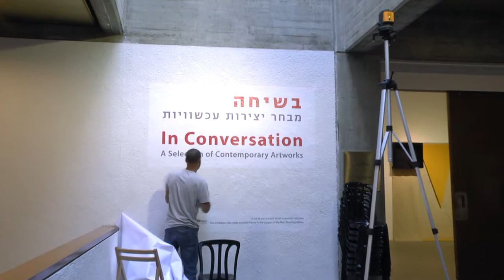In Conversation - Selection of Contempurary Artworks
Exhibition in the Tel Aviv Museum of Art